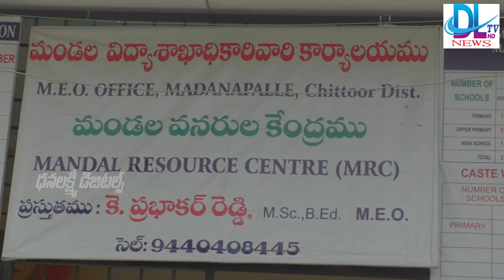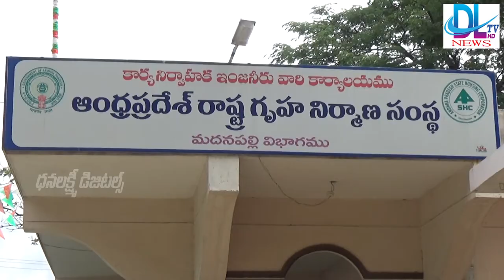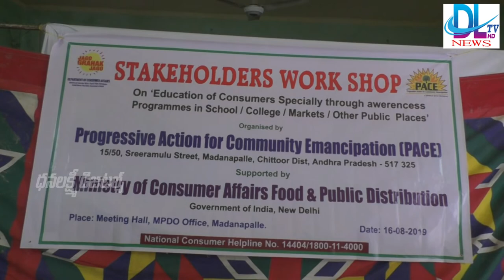DLTV NEWS MADANAPALLI 16-AUG-2019